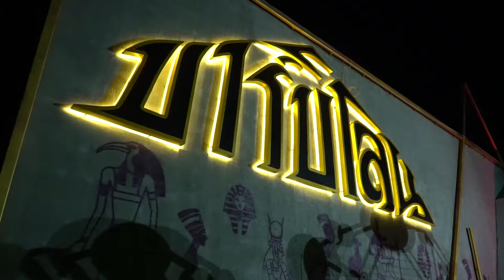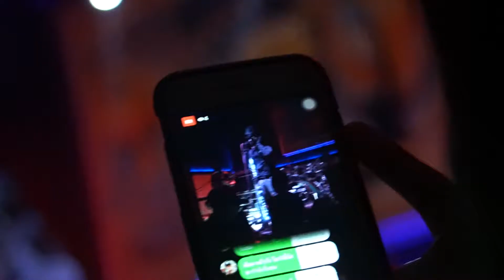silly fools + dax LIVE @ NAN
คอนเสิร์ตซิลซี่ฟูล+แด๊ก LIVE @NAN 61-12-22